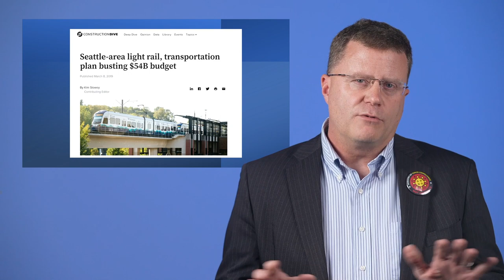The Billionaire Bully - Nick Hanauer and a case study in Hypocrisy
I've discussed the billionaires who fund and own the Washington State Democratic Party in the past, and I've referenced Nick Hanauer on multiple occasions, usually in reference to his attempts to harm Washingtonians and convince the government to do his dirty work for him.  However, it is worth pointing it out again, and probably doing a series of stories and videos about these guys.  They use their wealth to hurt us and become the public face of government abuse in Washington State.  They have earned more attention.